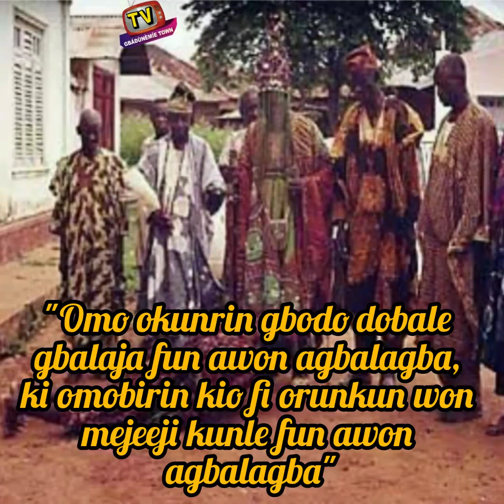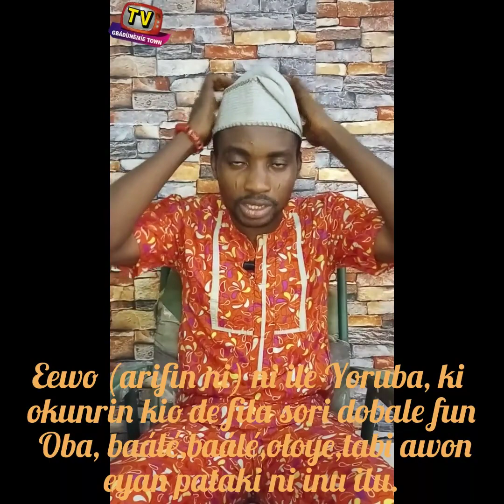Asa ìkíni ni ile Yoruba (apa keji)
Bawo ni ase nkini ni ile Yoruba